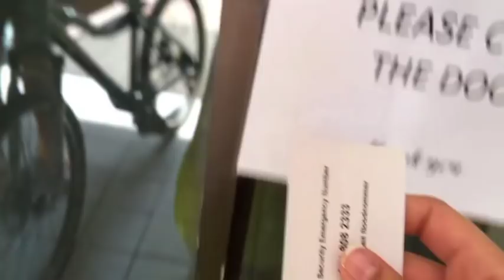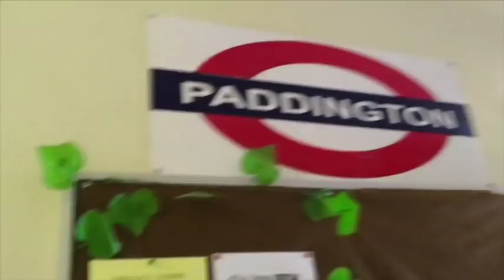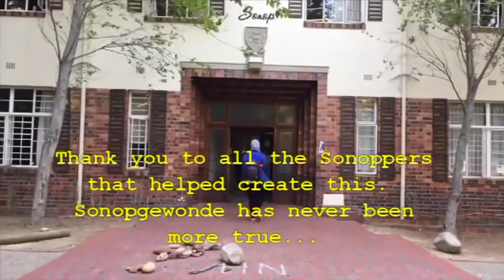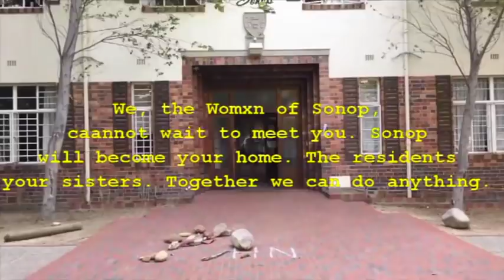SONOP WOMXN RESIDENCE HOUSE TOUR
Welcome to the House of Womxn with Charisma!
Let us show you where these amazing womxn live and thrive...

Thanks to the First Years of 2019 for participating in the filming of this video.

Special shoutout to Primaria 2019, Nopi, for giving us an  origanil song to use.

Newcomers... Hope to see you soon.

Songs:
The Only Way is Up - Martin Garrix & Tiesto
Drive It Like You Stole It - Sing Street
Alorse on Danse (Dubdogz Remix) - Stromae
Melody - Lost Frequencies ft. James Blunt
Spin Me Around - Nopi
Sunflower - Sierra Burgess

Stay SONOPGEWONDE!